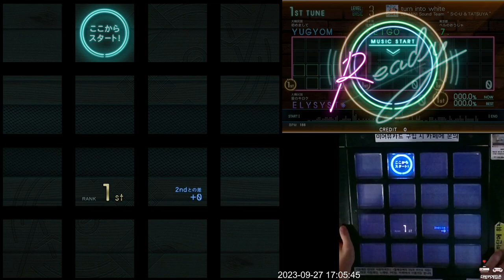[Jubeat beyond the Ave.] turn into white BSC EXC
Lv. 3 (Basic)
Note: 242